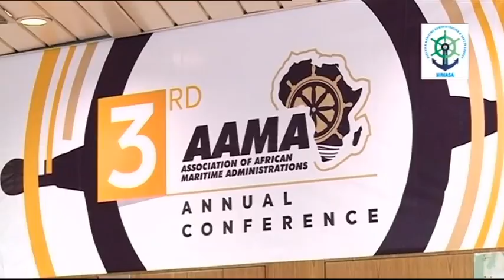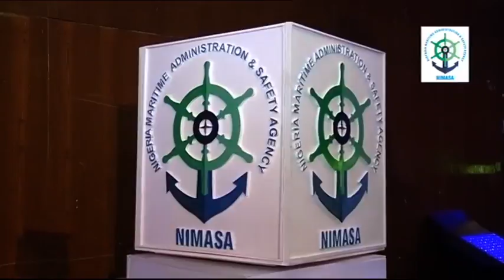Highlights: Annual Conference of the Association of African Maritime Administrations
Sustainable use of Adrica's Oceans and Seas; the theme for the third Annual Conference of the Association of African Maritime Administrations. CNBC Africa brings you highlights from the conference which took place in Abuja; Nigeria's Federal Capital Territory.